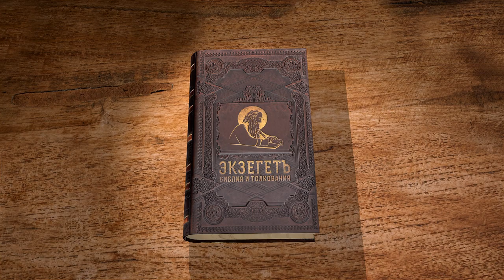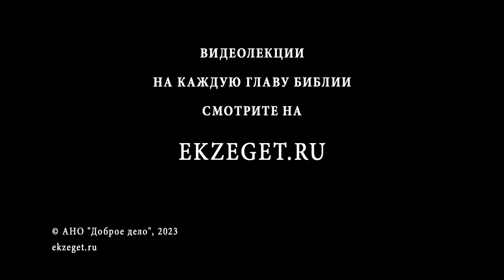Книга Премудрости Соломона. Глава 12 "Заблуждающихся Ты мало-помалу обличаешь". Свящ. Стефан Домусчи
Команда Экзегет.

🔸  Господь Вездесущий
🔸  Законы мироздания
🔸  "Заблуждающихся Ты мало-помалу обличаешь"
🔸  Нечестивые жертвоприношения
🔸  Надежда Господа на покаяние
🔸  Любовь и милость Божия
🔸  Могущество и снисхождение Бога
🔸  Осуждение и наказание